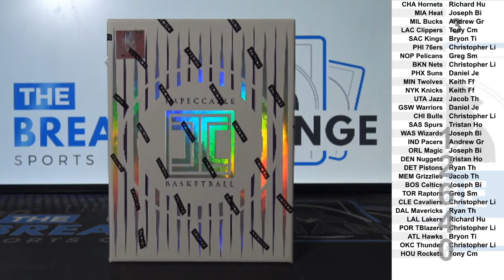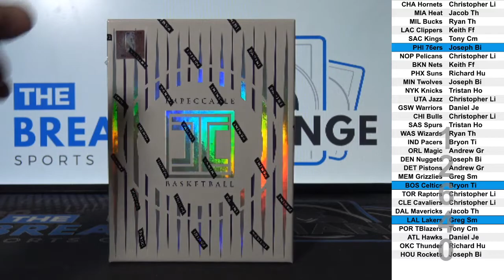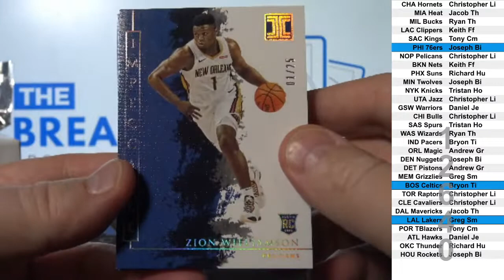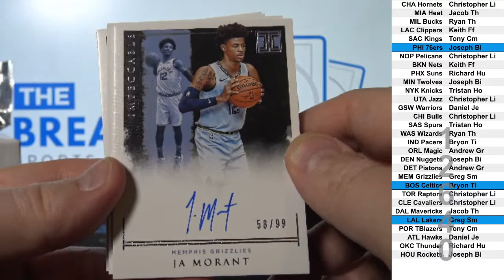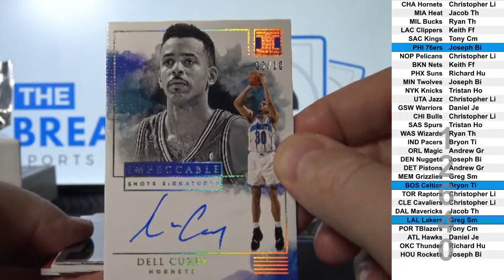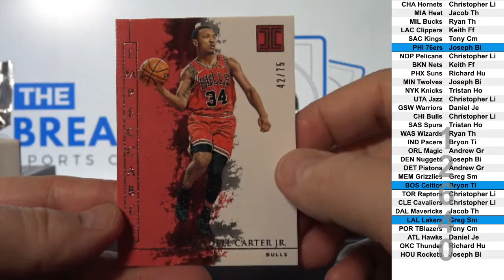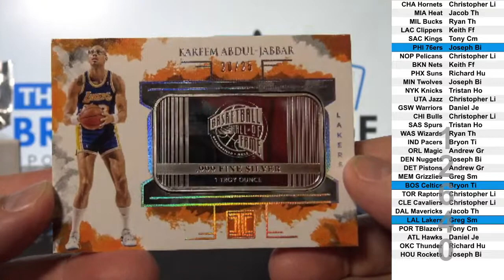1 Box of 2019-20 Panini Impeccable Basketball (Break ID: 12640)